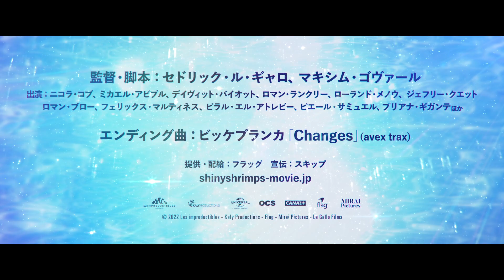お騒がせチーム再び！『シャイニー・シュリンプス！世界に羽ばたけ』予告編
2022年10月28日公開
『シャイニー・シュリンプス！世界に羽ばたけ』は、ゲイゲームズ出場のため開催地の東京を目指すシャイニー・シュリンプスが、乗り継ぎに失敗してゲイ差別が横行する異国の地に迷い込んでしまい、大騒動に巻き込まれるさまを描く。1作目に引き続きセドリック・ル・ギャロとマキシム・ゴヴァールが監督と脚本を務める。ニコラ・ゴブ、ミカエル・アビブル、デイヴィット・バイオットらおなじみのメンバーが続投する。

(C) 2022 LES IMPRODUCTIBLES - KALY PRODUCTIONS - FLAG - MIRAI PICTURES - LE GALLO FILMS